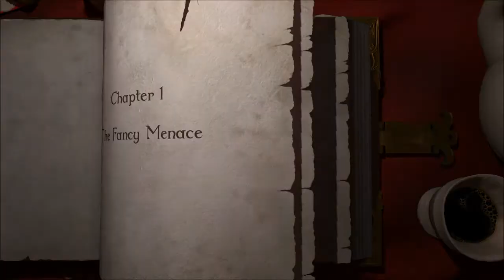Majicka With Friends Part 1